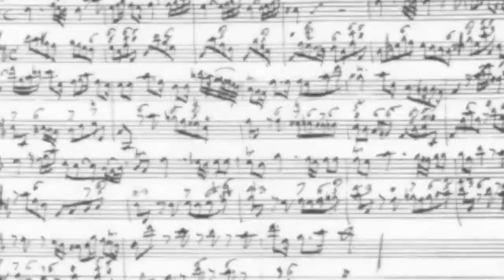Tabea Debus speaks about different recorders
Tabea Debus, recorder player, talks about the astonishing variety of recorders, and how she enjoys surprising her audiences by playing a selection of different recorders in her concerts.